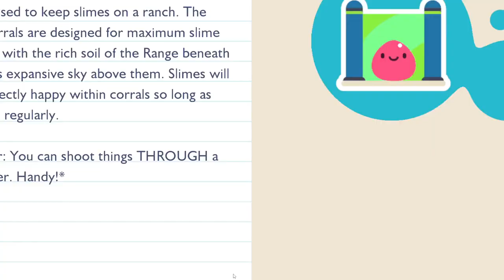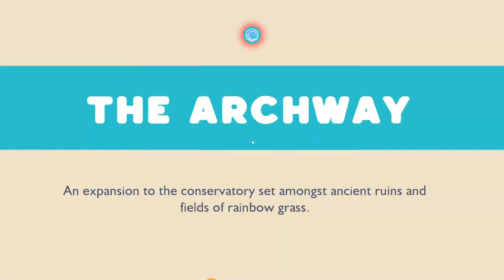TORNIAMO AD ALLEVARE SLIME! || Slime Rancher 2 || GAMEPLAY ITA